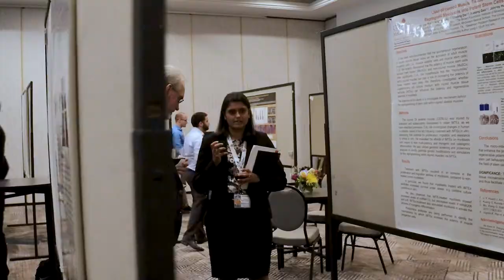Vail Scientific Summit 2019 - Event Opening Video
The video that opened the 2019 Vail Scientific Summit, presented by Canon.